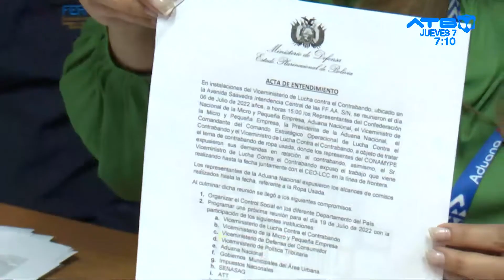Gobierno y CONAMYPE firman acuerdo para la lucha contra el contrabando de ropa usada